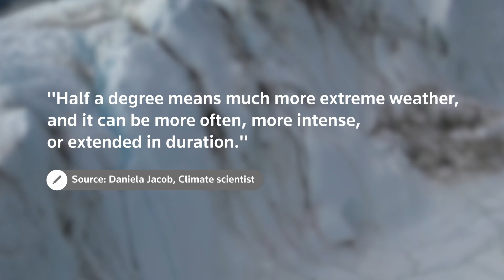What's the difference between 1.5°C and 2°C of global warming?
World leaders and scientists have stressed the need to limit global warming to 1.5 degrees Celsius. The 2015 Paris Agreement commits countries to limit the global average temperature rise to well below 2°C above pre-industrial levels, and to aim for 1.5°C. But what is the difference between 1.5°C and 2°C of warming?